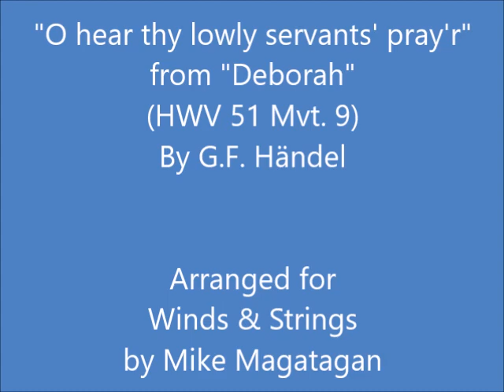"O hear thy lowly servants' pray'r" from "Deborah" (HWV 51 Mvt. 9) for Winds & Strings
Many composers have written coronation anthems which is a piece of choral music written to accompany the coronation of a monarch. However the best known were composed by George Frideric Handel. Handel's four coronation anthems use text from the King James Bible and were designed to be played at the coronation of the British monarch. They are Zadok the Priest, Let Thy Hand Be Strengthened, The King Shall Rejoice, and My Heart Is Inditing. Each was originally a separate work but they were later published together.

Although part of the traditional content of British coronations, the texts for all four anthems were picked by Handel—a personal selection from the most accessible account of an earlier coronation, that of James II of England in 1685. One of George I of Great Britain's last acts before his death in 1727 was to sign an "Act of naturalisation of George Frideric Händel and others". His first commission from Handel as a newly naturalised British subject was to write the music for the coronation of George II of England and Queen Caroline which took place on 11 October the same year. Within the coronation ceremonies Let thy hand be strengthened was played first, then Zadok, then The King shall rejoice, and finally My heart is inditing at the coronation of the Queen. (In modern coronations the order is Zadok, Let thy hand be strengthened, The King shall rejoice and My heart is inditing, with the order of Let thy hand be strengthened and The King shall rejoice sometimes reversed.)

Deborah (HWV 51) is an oratorio by George Frideric Handel. It was one of Handel's early oratorios in English and was based on a libretto by Samuel Humphreys. It received its premiere performance at the King's Theatre in London on 17 March 1733.

The story of the oratorio takes place in a single day and is based on the Biblical stories found in 4 and 5 Judges. The Israelites have been subjugated for 20 years by the Canaanites, when the prophetess Deborah foretells the death of the Canaanite commander Sisera at the hands of a woman. The Israelite commander Barak leads them into battle against the Canaanites. The Israelites are victorious and a woman, Jael, assassinates Sisera as he sleeps in her tent.

By 1733, Handel had spent nearly twenty years composing and presenting seasons of Italian opera in London. The great success of Esther the previous year had shown Handel that there was potential for further works of "Sacred Drama", performed in concert form in English. Deborah reuses much music Handel had previously composed, including passages from the Brockes Passion, Il trionfo del tempo e del disinganno, the Dixit Dominus, and others. Deborah was performed as part of Handel's season at the King's Theatre in 1733, with the stars of the Italian opera singing in English, and the composer / impresario was so confident of the work's success that he doubled the price of admission for the first performance, causing some resentment and comment in the press.  A feature of the work is massive choruses, some in eight parts rather than the usual four, and grandiose orchestral effects featuring trumpets and drums. One witness to the first performances noted "It is very magnificent, near a hundred performers, among whom about twenty-five singers" while another remarked "'tis excessive noisy, a vast number of voices and instruments, who all perform at a time." Deborah achieved considerable popularity and was revived by Handel in a number of subsequent seasons.

Handel reused music from numerous previous compositions for Deborah. The work, with large choruses and grand orchestral effects, was very successful and was revived by Handel in subsequent years.

Although originally created for Mixed Chorus (SATB) & Baroque Orchestra (Oboes, Bassoons, Horns, Trumpets, Timpani, Violette all'ottava, Strings & Continuo), I created this Arrangement of "O hear thy lowly servants' pray'r" (HWV 51 Mvt. 9) for Winds (Flute, Oboe, Bb Clarinet, English Horn, French Horn, Bass Clarinet & Bassoon) & Strings (2 Violins, Viola & Cello).